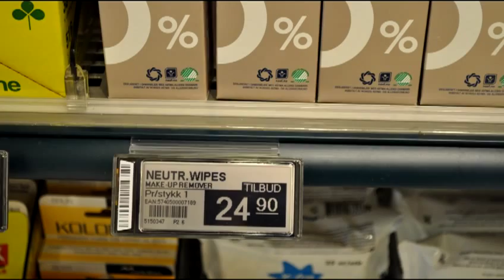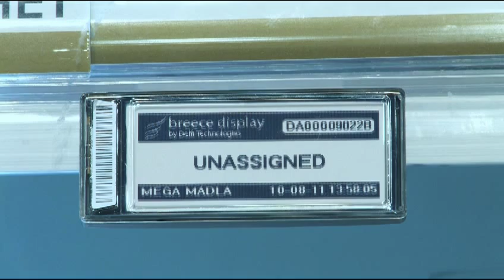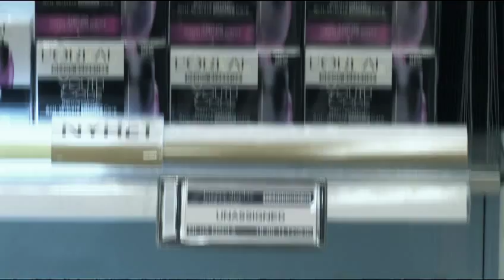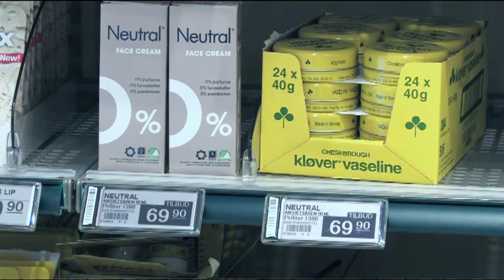Coop video om Breece epaper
I videoen forteller kjøpmann Geir Våge om hans erfaring med epaper (de fullgrafiske elektroniske hylleforkantene).